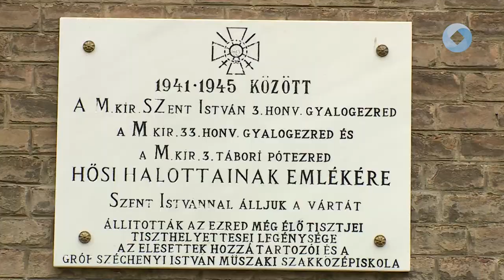A katonahősök előtt tisztelegtek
Halottak Napja alkalmából néma koszorúzásokat szerveztek a város több pontján, a háborúkban elesett hősök előtt tisztelegve. A katonatemetőkben és az emlékhelyeken a megye és a város vezetői a hősi halottakra emlékeztek kedden délelőtt.